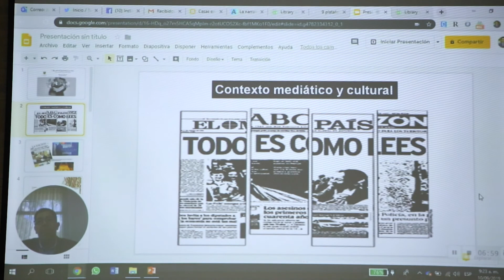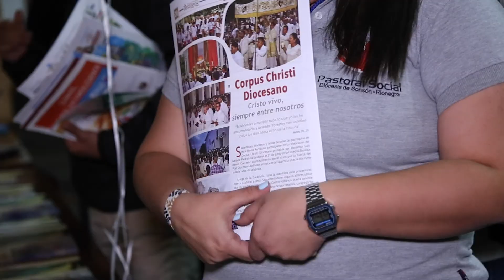Iglesia plantea constituirse en red para comunicar esperanza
Al cierre del encuentro Nacional de Comunicadores católicos, los asistentes expresaron los grandes retos que tendrán que enfrentar una vez lleguen a sus lugares de origen como responsables de esta pastoral, entre ellos el constituirse en una red que comunica esperanza.